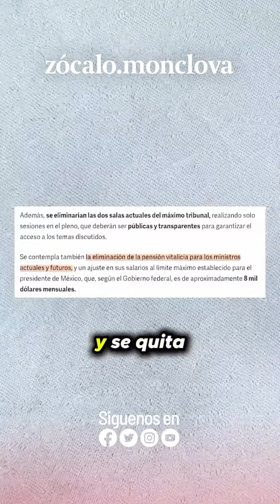Luisito Comunica entra al debate de la reforma judicial: ‘Youtubers podríamos aplicar para jueces’